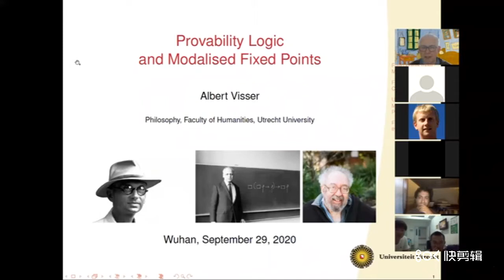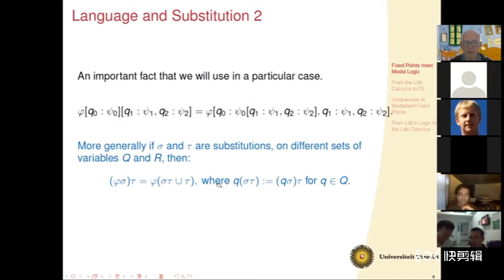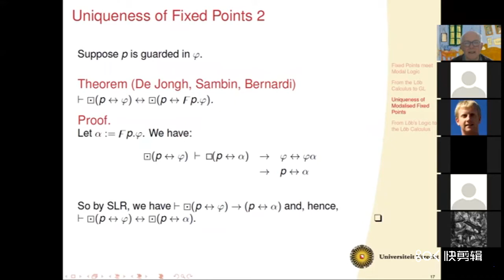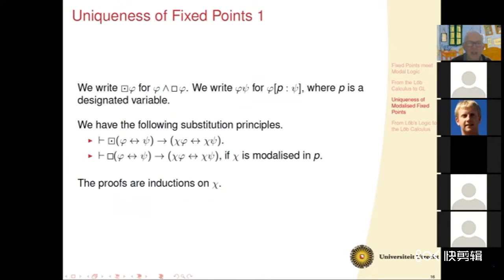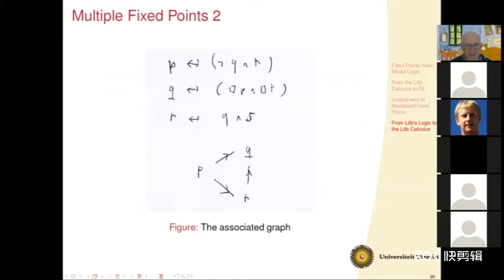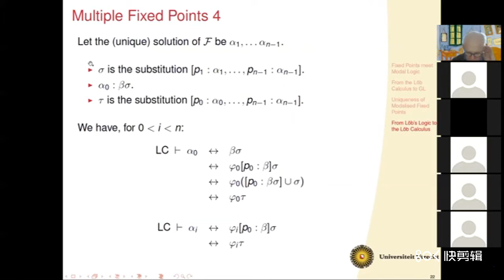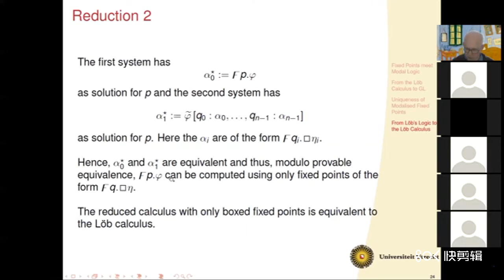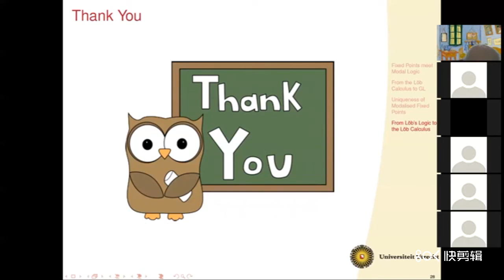Provability Logic and Modalised Fixed Points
Abstract: My talk is an introduction to classical provability logic with an emphasis on the fixed point calculation. Our treatment is slightly different from the usual one. We start with the logic K4 + fixed points. We show that this logic has `fixed point elimination’. For this aim we use a form of the multiple fixed points theorem. The result of eliminating the fixed point operator is Löb's Logic GL. We will also discuss arithmetical interpretations of GL.

Date and Time: 29 September 2020, 7pm Beijing time (1pm Dutch time)

Speaker: Prof. Albert Visser (University of Utrecht, Netherlands)